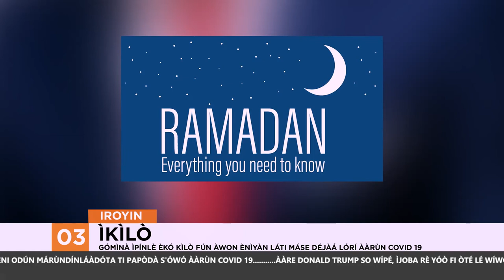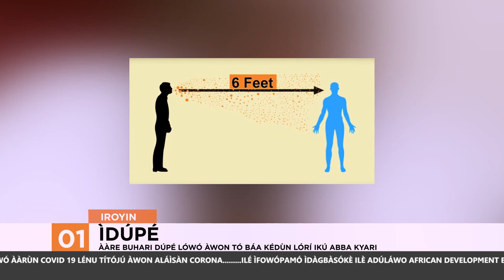Aare Buhari Dupe Lowo Awon To Baa Kedun Lori Iku Abba Kyari | Iroyin Lori Orisun